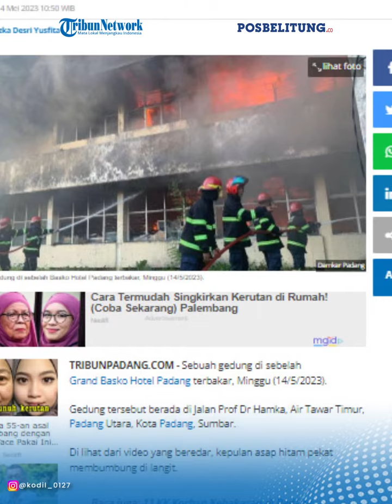Kebakaran di Padang Hanguskan Gedung Bekas Kanwil DJP Sumbar-Jambi Sebelah Grand Basko Hotel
POSBELITUNG.CO - Sebuah gedung bekas Kanwil DJP Sumbar-Jambi di sebelah Grand Basko Hotel Padang terbakar, Minggu (14/5/2023).
Gedung tersebut berada di Jalan Profesor  Dr Hamka, Air Tawar Timur, Padang Utara, Kota Padang, Sumbar.

Editor: Hery